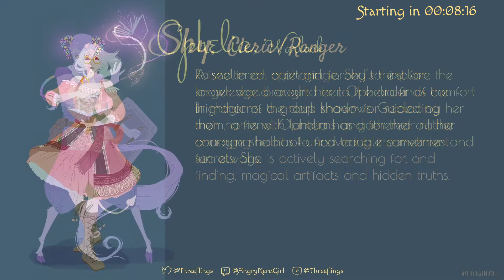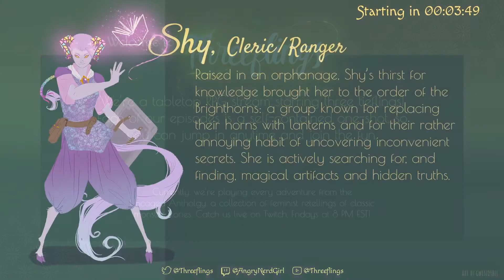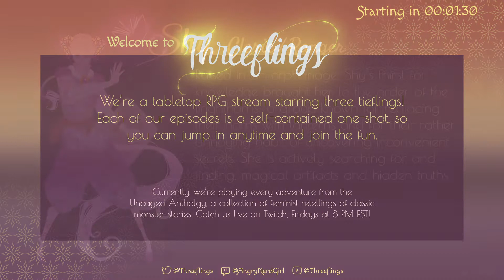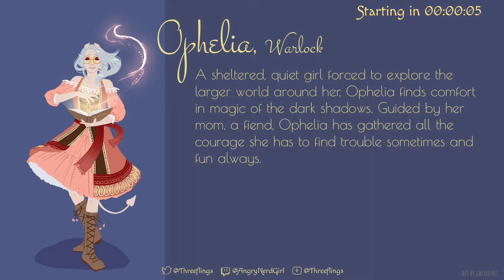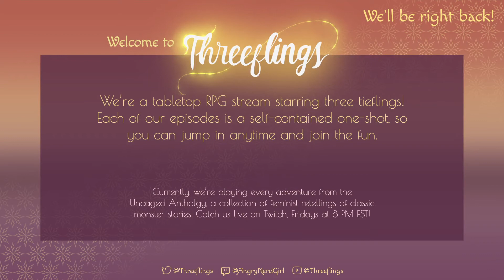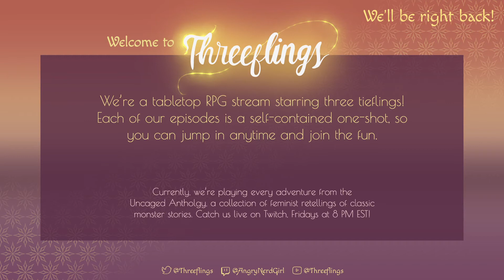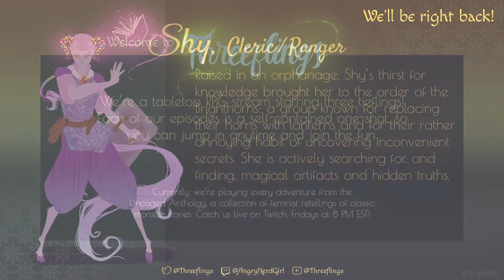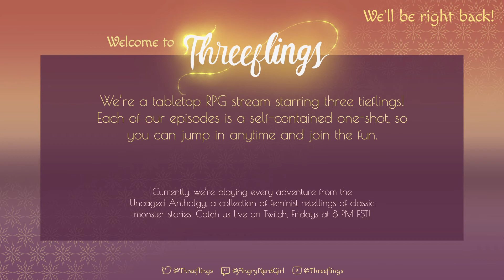Threeflings Ep 80: "Call of a Mother"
Join our merry band of three tieflings as we adventure through the full UNCAGED Anthology, a series of 90 Dungeons and Dragons 5th edition adventures focused on feminist retellings of classic D&D monsters!

This week's episode: "Call of a Mother" by Anthony Beal. Available in UNCAGED volume 3